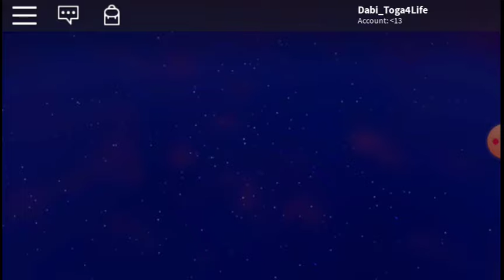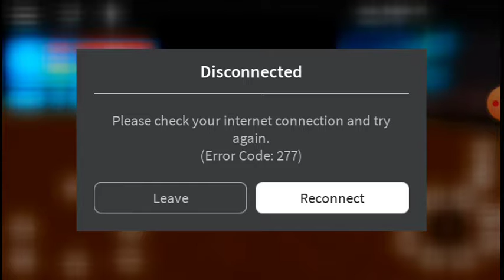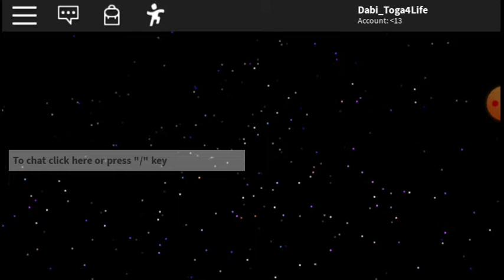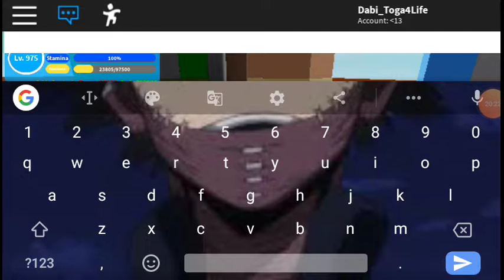RAIDING ALL MIGHT WITH OVERHAUL!! | ROBLOX Boku no Roblox